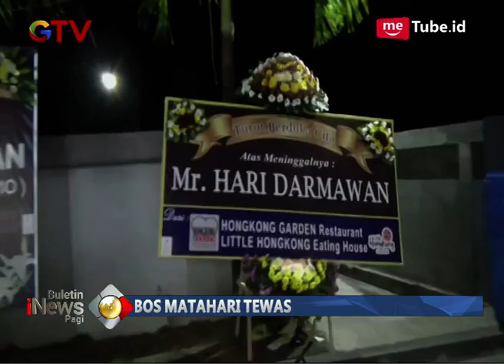Keluarga Hari Darmawan Persiapkan Kedatangan Jenazah di Rumah Duka - BIP 11/03